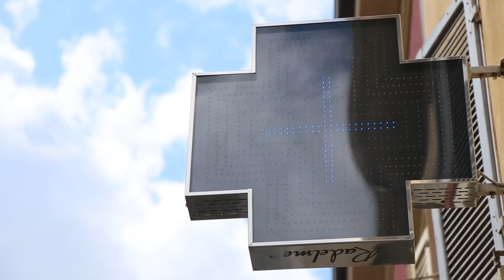Giugno 2016 - Con i Farmaci contraffatti rischi la tua salute